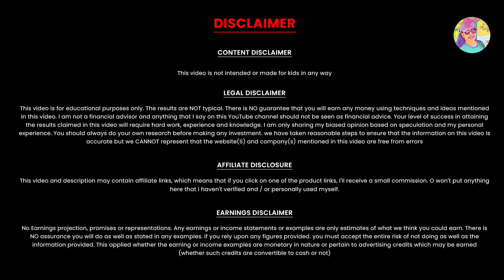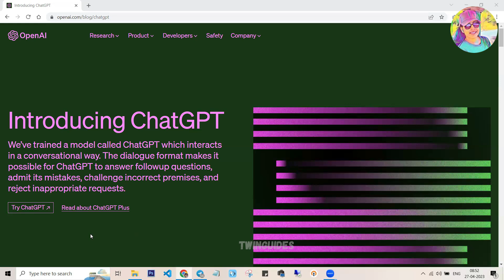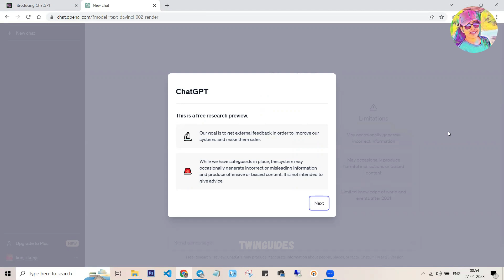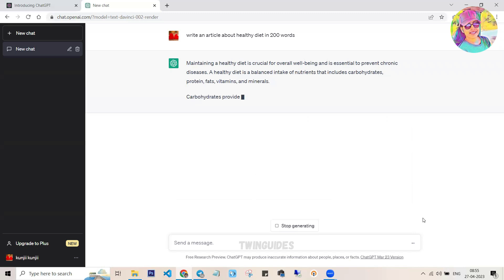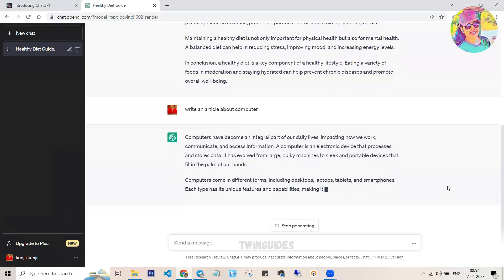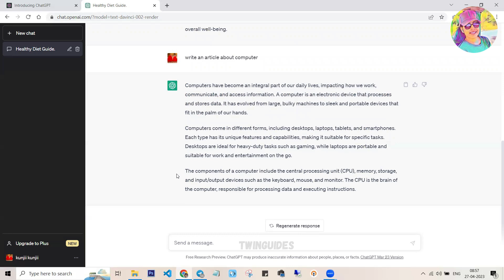ChatGPT | YouTube & ChatGPT വഴി 35000രൂപക്ക് മുകളിൽ സമ്പാദിക്കാം | How To Make Money Using ChatGPT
ChatGPT | YouTube & ChatGPT വഴി 35000രൂപക്ക് മുകളിൽ സമ്പാദിക്കാം | How To Make Money Using ChatGPT  | Typing Job | Instant Payment | Unlimited Work | Best Online Job | Online Job Malayalam | Work from Home | Twinguides | Live Demo | Google Pay | PhonePe | Bank | Paytm

onlinejob​Malayalam
part-timejobs
copy past jobs
2captcha online job malayalam
online jobs in malayalam
job vaccencies